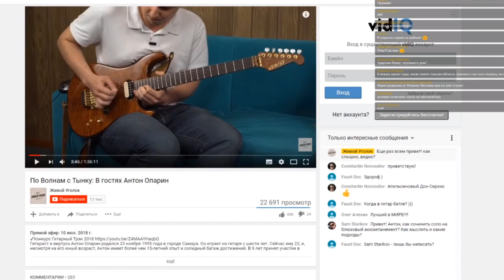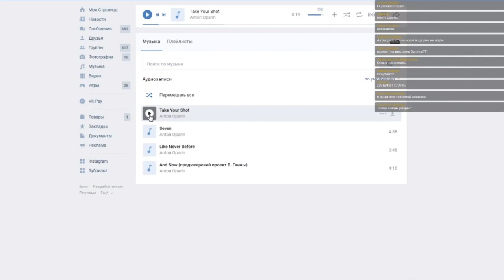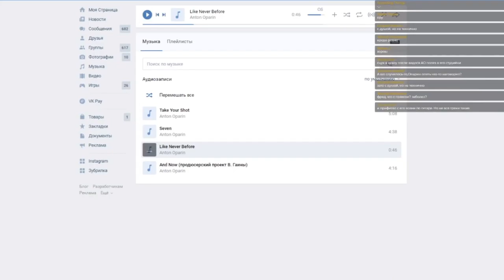ПРОСТО ПОМНИ! fredguitarist - БРЕХУН И ФАНЕРЩИК